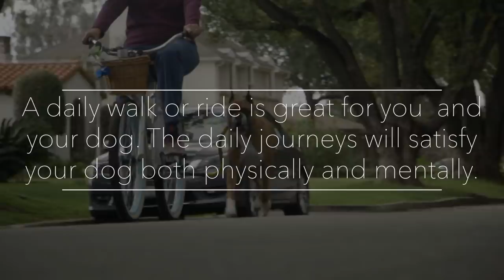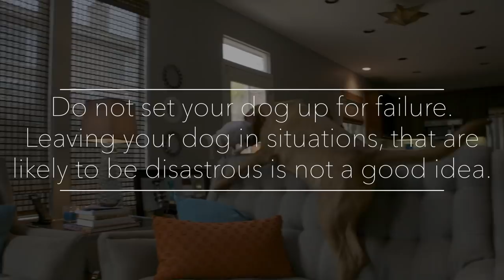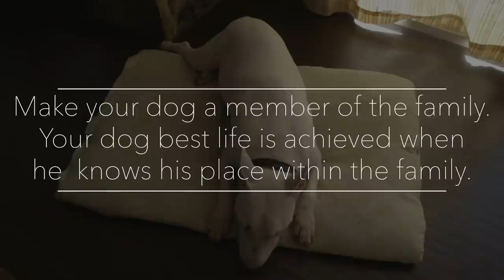TEN THINGS RESPONSIBLE DOG OWNERS KNOW AND DO!!!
Check out Pets Add Life's Youtube Channel...